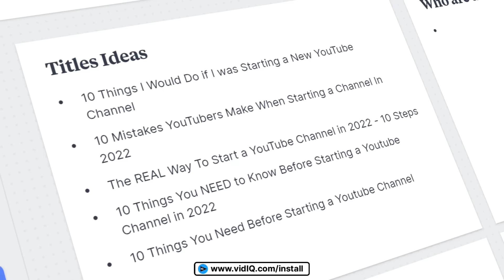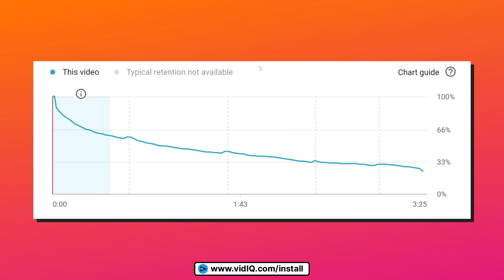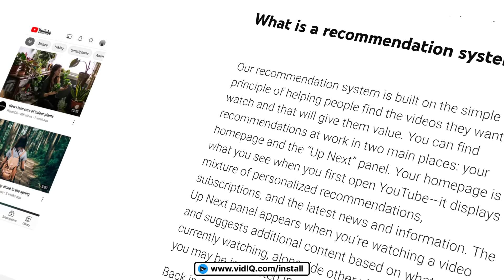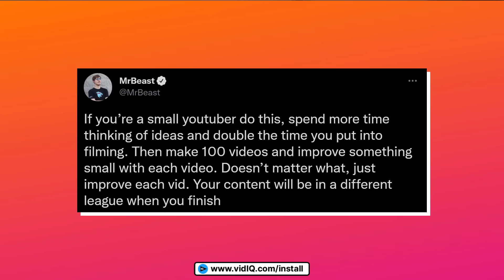If I Started a YouTube Channel in 2022...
FINALLY, you're joining the YouTube adventure! We've been on that ride for 10+ years, so here's what we would do if we started a new YouTube channel in 2022!

⏱️⏱️VIDEO CHAPTERS⏱️⏱️
0:00 - Why haven't you started yet?
0:22 - Strategy 1
1:44 - Strategy 2
3:00 - Strategy 3
3:55 - Strategy 4
4:54 - Strategy 5
5:58 - Strategy 6
6:59 - Strategy 7
8:03 - Strategy 8
9:07 - Strategy 9
9:59 - Strategy 10